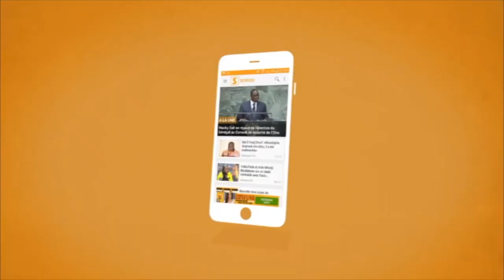FANZONE CAN 2021: DECEPTION APRES LE MATCH NUL ET VIERGE ENTRE LE SENEGAL ET LA GUINEE